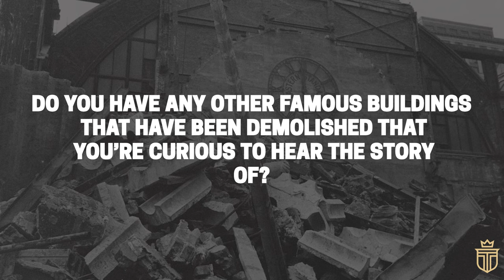Why New York’s Most Beautiful Building Was Demolished (Old Penn Station)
Why would the bustling metropolis, New York City - the Big Apple, the city that never sleeps - choose to demolish one of its most treasured architectural icons?

Old Penn Station - adorned in rich Beaux-Arts glory - was once a proud beacon in the rapidly growing New York skyline.

How did such a remarkable monument to grandeur and elegance succumb to the swing of the wrecking ball - replaced by a functional but far less awe-inspiring transportation hub?

TIMESTAMPS:

0:00 Introduction
1:06 1. Why New York Built Old Penn Station In The First Place
4:52 2. Inside Old Penn Station - The Interiors
8:01 3. The Decline and Demolition of Old Penn Station

Embark on an intriguing journey with us, as we unravel the fascinating story behind the rise and fall of New York City's architectural crown jewel, the Old Penn Station.

Nestled in the heart of the Big Apple, this Beaux-Arts masterpiece, once synonymous with grandeur and elegance, shockingly succumbed to the wrecking ball, replaced by a less inspiring transportation hub.

"Old Money Mansions" takes you on a deep dive into the captivating narrative of this breathtaking edifice's creation and unfortunate downfall.

Discover why this magnificent structure, among the "New York most beautiful" buildings, was unfortunately demolished.

Dive into the daring vision that gave birth to the Old Penn Station.

It was meticulously designed to rival New York's Grand Central Terminal and provide the Pennsylvania Railroad a direct entry into Manhattan, the country's paramount economic hub during the early 20th century.

Alexander Cassatt, the Pennsylvania Railroad's President, commissioned the prestigious architectural firm, McKim, Mead & White to execute this ambitious project.

This decision marked a turning point in the architectural landscape of New York City, with the Beaux-Arts glory of Old Penn Station becoming an emblem of the American Renaissance.

Journey inside the original Penn Station and marvel at its unique Beaux-Arts style, influenced by the classical Greek and Roman aesthetics.

Admire the ornate waiting rooms, grand staircases, and broad concourses that once echoed stories of countless journeys and heartfelt reunions.

Discover the intricate details of this grand edifice, from the imposing façade along 7th Avenue to the coffered ceiling fashioned out of travertine quarried from Tivoli.

Unfortunately, as the railroad industry declined, Penn Station's upkeep became increasingly burdensome, leading to its unfortunate decline.

By the late 1950s, the once awe-inspiring station was no longer the architectural marvel it used to be, covered in filth and marred by modern alterations. However, the station's downfall had a silver lining—it sparked the modern historic preservation movement in the United States.

Our exploration goes beyond the beauty of the architecture, delving into the "old money" that funded the construction of this Beaux-Arts masterpiece. We shed light on the pivotal role played by real estate magnate William Zeckendorf, who laid claim to Penn Station's air rights in 1955, setting the course for its eventual demolition.

In this in-depth look at the rise and fall of one of New York City's most beautiful buildings, we explore the underlying reasons that led to the demolition of the Old Penn Station and delve into its historical, architectural, and cultural significance.

Join us as we unravel the story of this monumental structure and examine its lasting legacy in New York City and beyond.